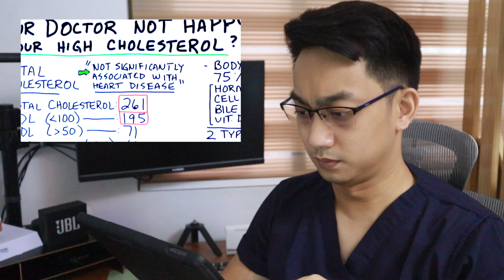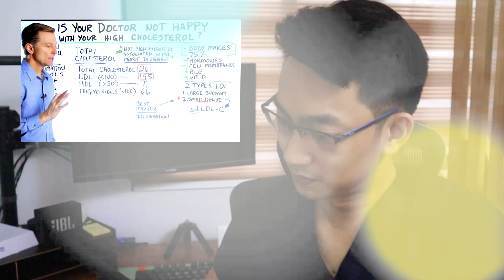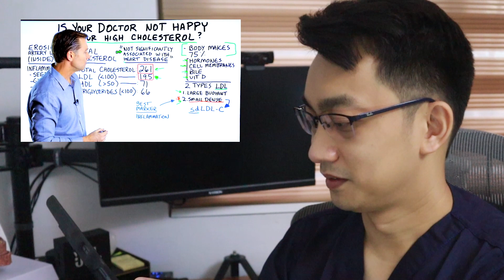Nutrition Doctor DEBUNKS Eric Berg. | Dr. Dex Macalintal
In this video, we explain Eric Berg's Claims on Cholesterol. Keto cholesterol lowcarb
here are the links to the articles I reviewed and posted in this video: